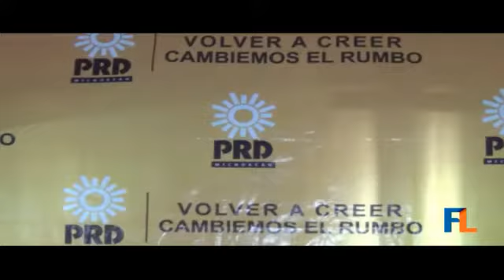SE MUESTRA DÉBIL DIRIGENCIA DEL PRD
SE MUESTRA DÉBIL DIRIGENCIA DEL PRD - Captured Live on Ustream